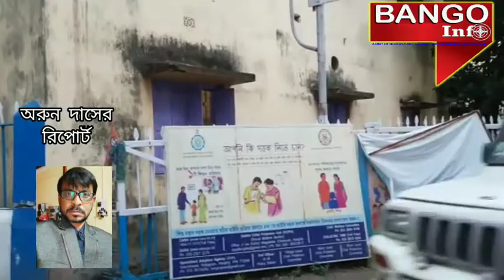চন্দননগর পুলিশ কমিশনারেট হুমায়ুন কবীর সহ পুলিশের বিভিন্ন আধিকারিক রা উপস্থিত ছিলেন।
কলকাতা পুলিশের ডেপুটি কমিশনার দেবশ্রী চ্যাটার্জির মৃত্যুতে গভীর শোক প্রকাশ করেছেন মুখ্যমন্ত্রী মমতা বন্দ্যোপাধ্যায়। শুক্রবারে টুইটারে মুখ্যমন্ত্রী জানিয়েছেন, দক্ষ এই পুলিশ আধিকারিক  পরিশ্রম ও নিষ্ঠার গুণে ডেপুটি কমিশনার পর্যায়ে উন্নীত হন। পাশাপাশি রাজ্য পুলিশেও তিনি কর্মকৃতির স্বাক্ষর রাখেন।  মানবপাচার রোধে উল্লেখযোগ্য অবদানের জন্য তিনি আন্তর্জাতিক স্বীকৃতি পান। তাঁর মৃত্যুতে আমরা এক দক্ষ পুলিশ অফিসারকে হারালাম বলে দুঃখ প্রকাশ করেন।
 চুঁচুড়া পুলিশ লাইনে তিনজন কে গার্ড অব অনার দেওয়া হয়। তারপর দেবশ্রী চ্যাটার্জির দেহ নিয়ে তার আত্মীয়-স্বজন কলকাতার উদ্দেশ্যে রওনা দেন দেহরক্ষী তাপস বর্মন কোচবিহার এবং গাড়ির চালক মনোজ সাহার দেহ মালদার উদ্দেশ্যে রওনা দেয়। পুলিশ লাইনে রাজ্য পুলিশের ডিজি বিরেন্দর সহ চন্দননগর পুলিশ কমিশনারেট  হুমায়ুন কবীর সহ পুলিশের বিভিন্ন আধিকারিক রা উপস্থিত ছিলেন।